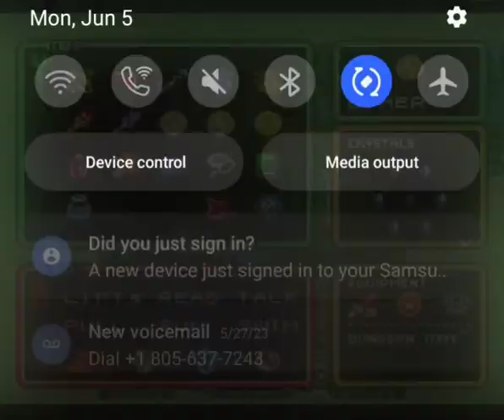A Link To The Past Part 16 - Trench Foot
we hit up the swamp and take care of business